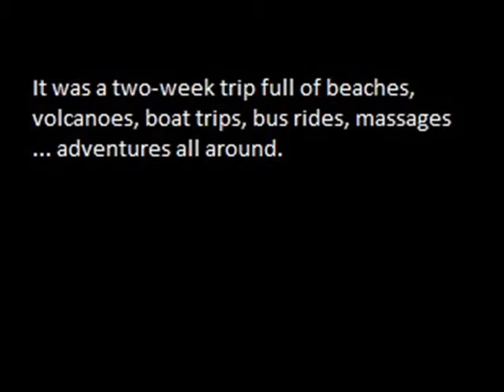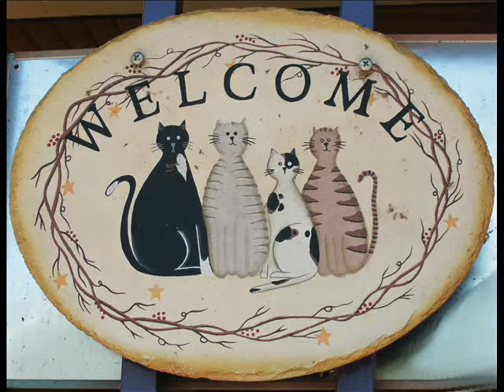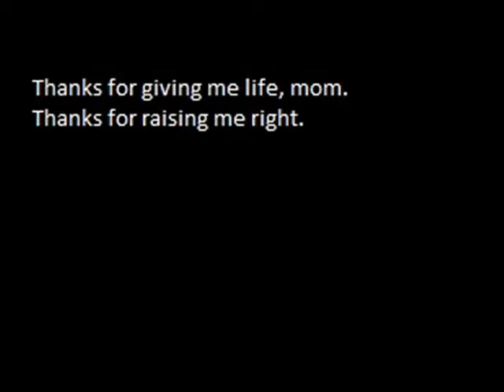Mother & Son: Adventure of a Lifetime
Two week adventure of a lifetime for mother and son!

Twelve hour bus from San Jose, Costa Rica to Granada, Nicaragua.
Two nights in Granada; lots of walking plus foot massages!
Four hour boat ride from Granada to Ometepe, the island with twin volcanoes.
Two nights in Ometepe relaxing and doing a bit of hiking
Boat back to the Nicaragua mainland, taxi to border, bus to Tamarindo, Costa Rica. Long day!
Two nights in Tamarindo; Conchal beach and Tamarindo beach.
Private shuttle to Monteverde for ziplining.
One night in Monteverde; cold!
Relaxing jeep-boat-Jeep trip from Monteverde to La Fortuna.
One night in La Fortuna: Hot springs, massages, great sunset over the volcano.
Long bus ride back to San Jose.